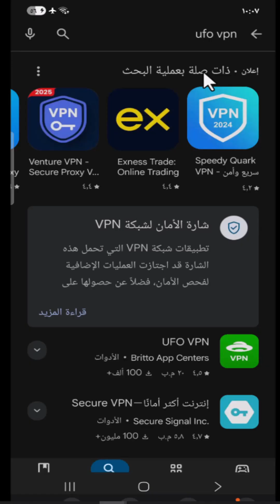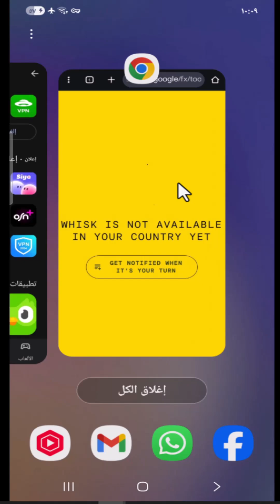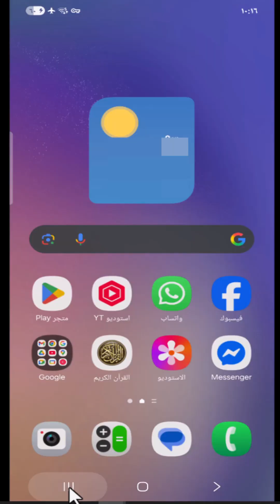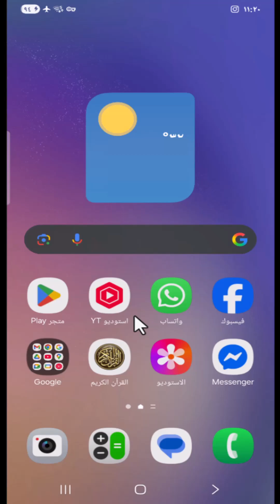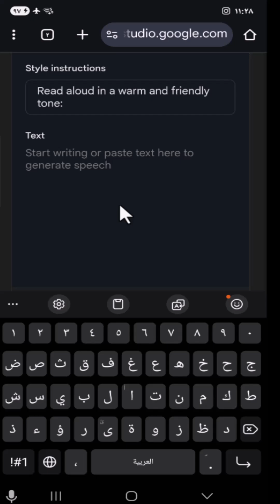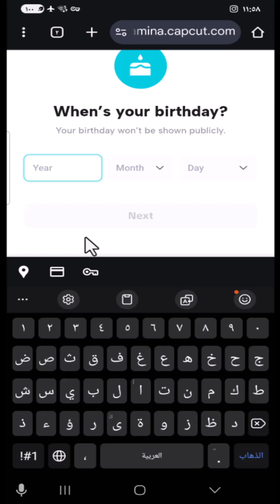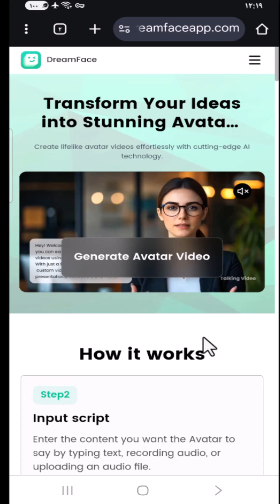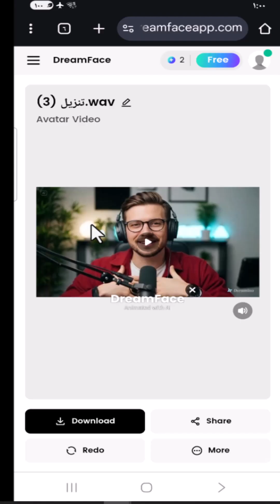طريقة مجانية بديلة ل VEO 3 لعمل فيديوهات بالذكاء الاصطناعي.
في الفيديو ده، هتتعلم طريقة بديلة ومجانية لاستخدام VEO 3 علشان تقدر تعمل شخصية تتكلم وتقدم المحتوى مكانك باستخدام موبايلك فقط. هنشرح خطوة بخطوة إزاي تقدر تستخدم الذكاء الاصطناعي لعمل شخصيات وتثبيتها في مشاهد مختلفة، وكمان هتتعلم إزاي تحول الصور لصور ثابتة أو متحركة عشان تنطق كلام.

هتبدأ من موقع "جوجل ويسك" علشان تعمل صور باستخدام الذكاء الاصطناعي، وبعد كده هتستخدم "يوفو في بي إن" علشان تفتح المواقع اللي مش متاحة في منطقتك. بعد كده هتتعلم إزاي تكتب البرومت اللي هتستخدمه في جوجل ويسك وتحويله لصورة ثابتة أو متحركة. بعد كده هنستخدم أدوات تانية زي "جوجل ستوديو" لعمل تعليق صوتي وتحويل الصور والفيديوهات لشيء حي يقدر ينطق.

كل ده هتقدر تعمله من موبايلك بأدوات مجانية، وتقدر تستخدمها لعمل محتوى مميز ومؤثر زي يوتيوبر. اتفرج على الفيديو علشان تتعلم أكتر!

ـــــــــــــــــــــــــــــــــــــــــــــــــــــــــــــــــــــــــــــــــــــــــــــــــــــــــــــــــــــــــــــــــــــــــــــــــــــــــــــــــــــــــــ

00:00: مقدمة عن الفيديو وطريقة بديلة لاستخدام VEO 3.

00:40: بداية الشرح حول كيفية استخدام الأدوات من موبايلك.

01:20: شرح كيفية تثبيت واستخدام تطبيق يوفو في بي إن.

01:55: فوائد تطبيق يوفو في بي إن وكيفية استخدامه.

02:29: إعداد وتفعيل يوفو في بي إن للوصول إلى المحتوى المحجوب.

03:04: شرح موقع "جوجل ويسك" وإنشاء الصور باستخدام الذكاء الاصطناعي.

03:42: إعدادات تخصيص الصورة مثل الجودة والأبعاد.

04:16: شرح كيفية استخدام ChatGPT لكتابة البرومت بشكل احترافي.

05:40: شرح كيفية تثبيت الشخصيات في الصور باستخدام الرقم.

06:19: تعديل البرومت لتغيير التفاصيل في الصورة.

07:31: كيفية إجراء تغييرات على الشخصية في الصورة مثل الملابس.

08:10: تحميل الصور المُعدلة من الاستوديو.

08:46: استخدام أداة لتحويل النصوص إلى تعليق صوتي.

09:17: شرح موقع "جوجل استوديو" لإنتاج الصوت بشكل احترافي.

09:55: تحميل وتعليق الصوت في الفيديو.

10:33: تحويل الصور إلى فيديو باستخدام أداة "دريمينا".

11:52: رفع الصور وتحويلها إلى فيديو باستخدام أداة "دريمينا".

13:39: كيفية إضافة الصوت إلى الفيديو باستخدام موقع "دريم فيس".

14:16: إضافة الصوت إلى الفيديو باستخدام "دريم فيس".

15:27: تحويل الصوت والصورة إلى فيديو نهائي.